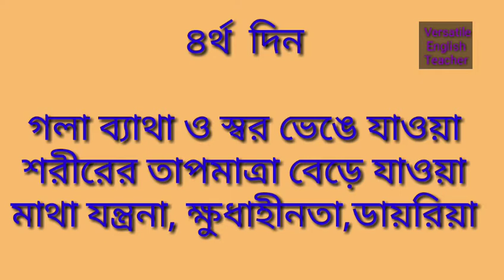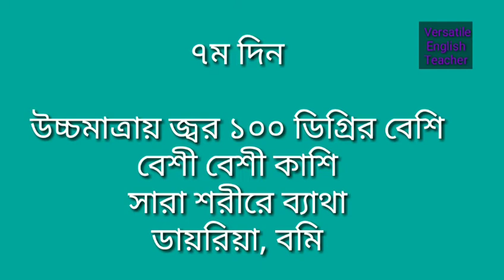করোনার ভাইরাসের লক্ষণ সমূহ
জনসচেতনতা বাড়ানোর জন্য